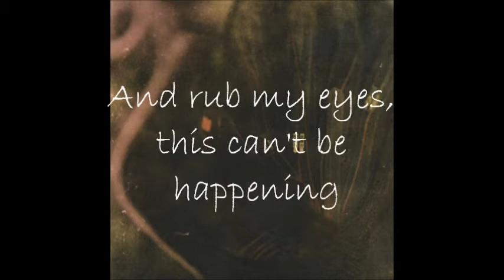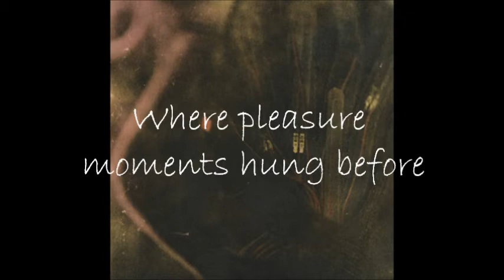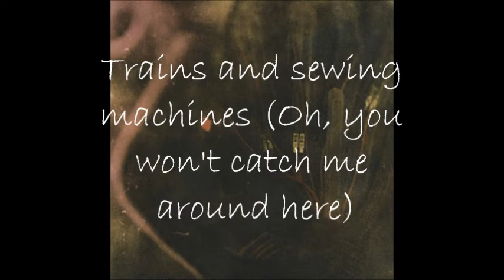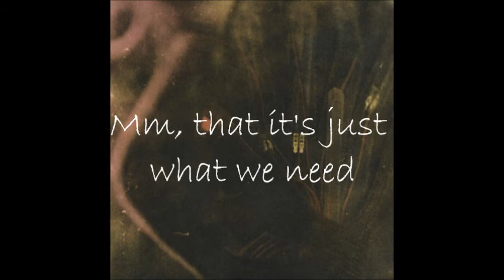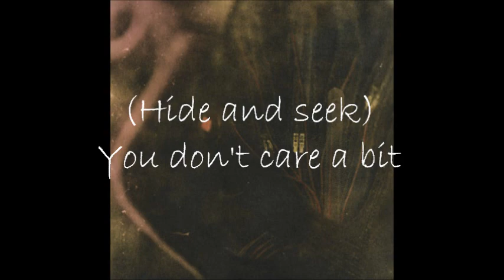"Hide and Seek" Lyrics Imogen Heap